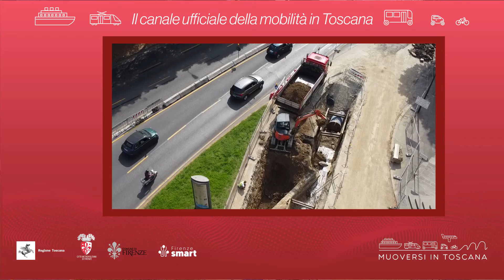Muoversi in Toscana - Edizione delle 13.30 del 13 giugno 2022